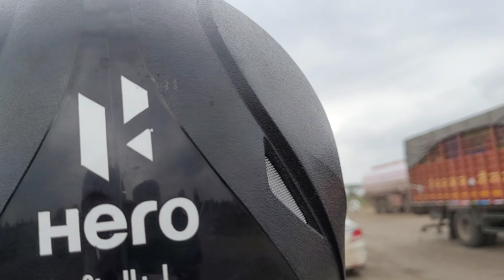Back to Home Vlog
Description
Hey Guys !!

Hope you have watched the video and enjoyed it. We share a happy and a happening Relationships. Always Create a Happy Place to live and Let Live. We are here to Spread fun, Love and Happiness. So Lets Do it
Together.

AnusHardik vlog😘